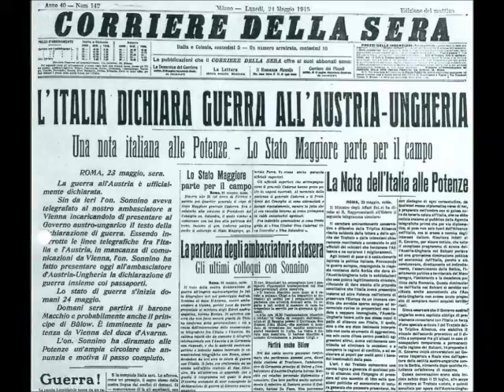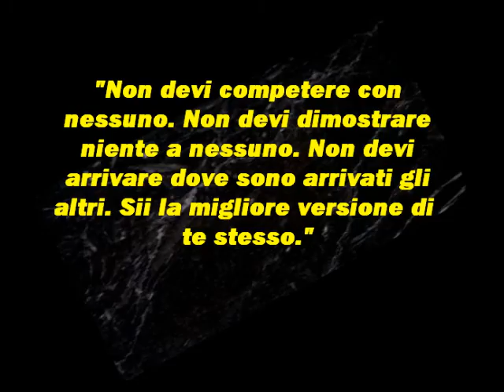Fuori Fuoco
Video del libro finalista "Fuori Fuoco" di Chiara Carminati, del Premio Strega ragazzi e ragazze 2016.
Realizzato dalla classe 1^ B del liceo scientifico A. Pacinotti di Cagliari